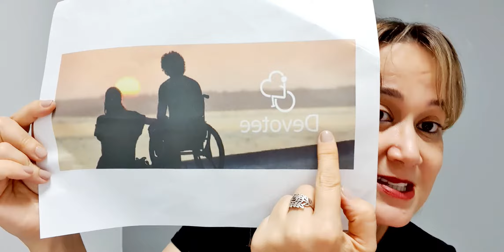SOU DEFICIENTE FÍSICO COMO FAÇO PARA NAMORAR?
Sejam bem-vindos ao canal Keyla Leão.
Com vídeos todos os dias as 6h, o canal tem como objetivo compartilhar de uma forma simples e direta um rico conteúdo para facilitar a sua vida e te ajudar a ser feliz.
CONHEÇA O MEU CURSO:
Com o Curso Mentalidade Feminina Revelada Você Vai:
• Marcar um encontro real com poucos minutos de conversa.
• Parar de se humilhar para ficar, namorar ou reconquistar alguém.
• Fazer com que ela te deseje, apenas conversando.
• Fazer com que ela se apaixone por você.
• Você aprenderá a desvendar o corpo da sua parceira, para fazê-la sentir MUITO prazer onde "ela" JAMAIS pensou sentir.
Pode aprender tudo isso na privacidade do seu celular ou computador, basta estar conectado. Se quiser saber mais sobre este curso inovador acesse o link abaixo nesse exato momento: